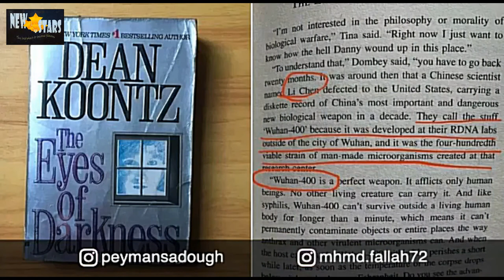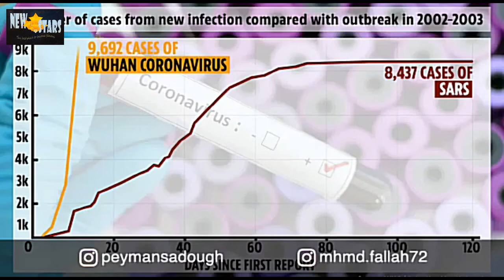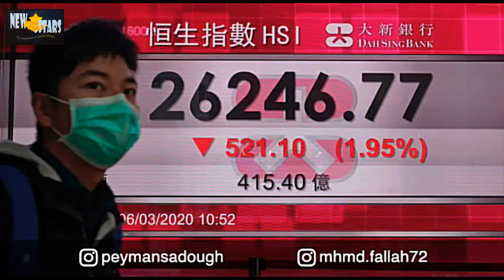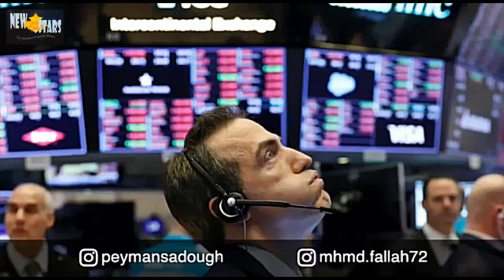کتابی که چهل سال پیش ویروس کرونا را پیشبینی کرد/حقایقی درباره کرونا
در این ویدیو شما با حقایقی باورنکردنی از ویروس کرونا آشنا می شوید
لطفا این ویدیو را با دوستانتان شریک سازید
new stars0043